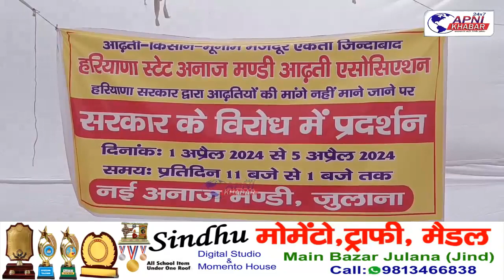मार्केट कमेटी कार्यालय के बाहर जुलाना के आढ़तियों ने दिया धरना....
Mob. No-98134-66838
जुलाना की अनाज मंडी में धरना दे रहे आढ़तियों ने कहा कि सरकार की गलत नीतियों के कारण आज प्रदेश का आढ़ती परेशान है, उन्होंने कहा कि पहले सरकार ने गेहूं और धान पर आढ़त कम कर दी है, वहीं दूसरी फैसले जैसे नरमा (कपास) सरसों,  मूंग की फसलों पर आढ़त बिल्कुल ही खत्म कर दी है जो की सही नहीं है, उन्होंने कहा कि सरकार के आदेश है कि खरीद एजेंसियां किसानों से सीधी फसल की खरीद करेगी जो कि सरासर गलत है, उन्होंने कहा कि इससे लाखों करोड़ों रुपए लगाकर मंडी में आढ़त का काम करने वाले आढ़तियों के साथ-साथ मजदूरों, मुंशीयों और ट्रक ऑपरेटर को काफी दिक्कतों का सामना करना पड़ेगा, उन्होंने कहा कि व्यापार मंडल सरकार से मांग करता हैं कि आढ़तियों की मांगों को जल्द मान ले, आढ़तियों ने कहा कि यदि सरकार ने जल्द मांगे नहीं मानी तो जो भी हरियाणा आढ़ती एसोसिएशन फैसला लेगी व्यापार मंडल उनके साथ होगा...